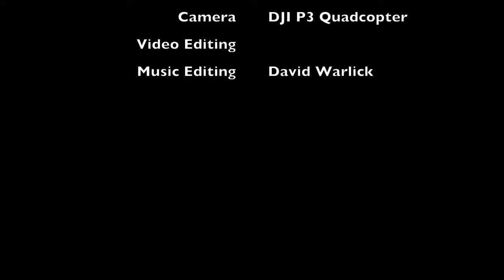Lassiter Mill Falls 2017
This was my first serious flight of Velocicopter II, a DJI Phantom 3 Pro, having lost VI in Moss Lake.  Less than 2 miles from my home in Raleigh, this was my first serious visit to the old mill falls.  I use iMovie to edit the video and Logic Pro X to make the music.